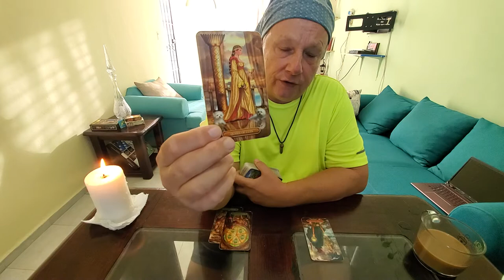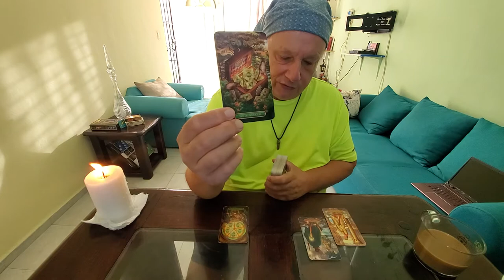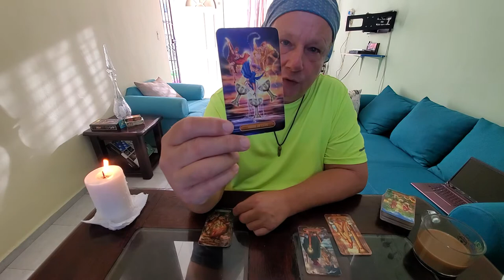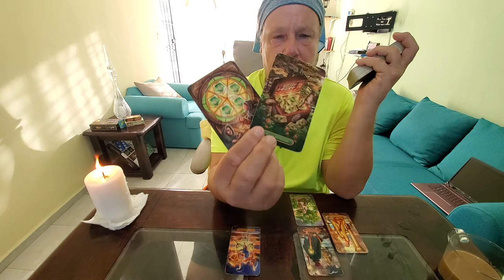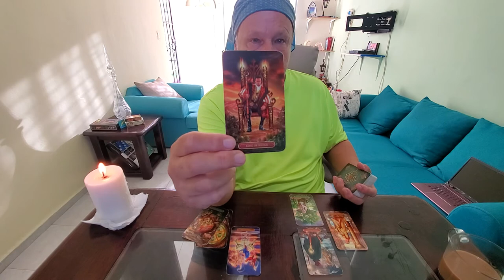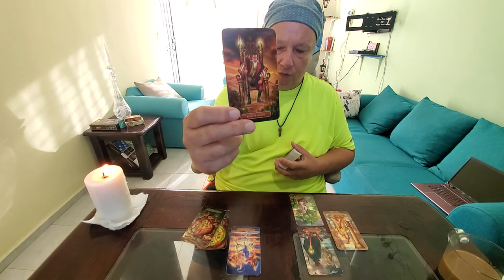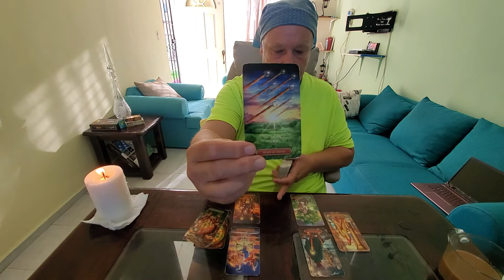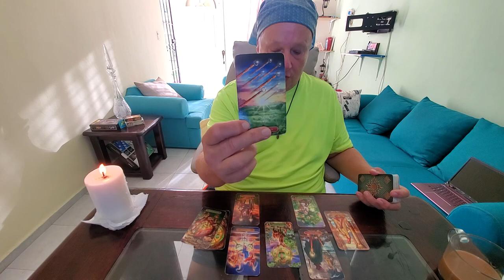Weekend Tarot 💜You in Relationship to Your Own Highest Self - a Special "Soul Family" Read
Tarot a Special Weekend "Soul Family" Manifestation, Spirituality, Love & Relationship Read for October 15th thru 17th 2021. This weekend using the Heart Spread to get advice on the relationship we have with our own highest self.